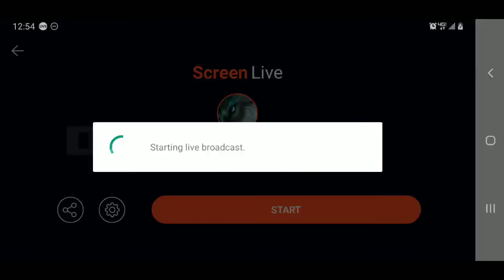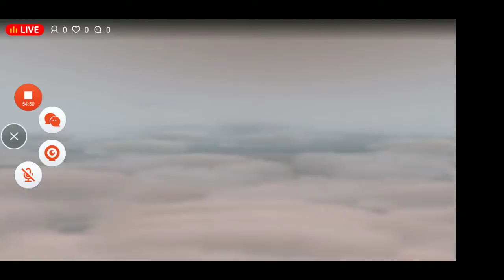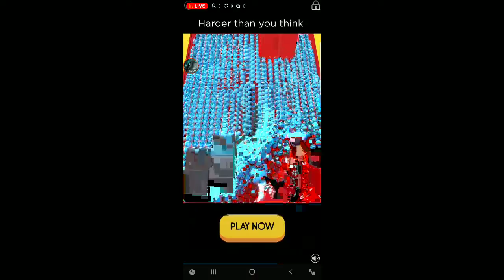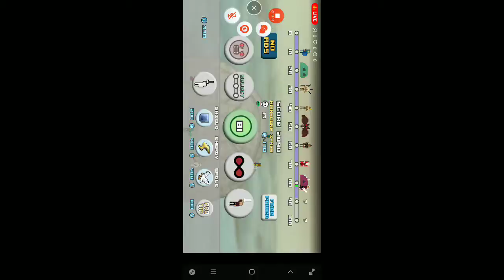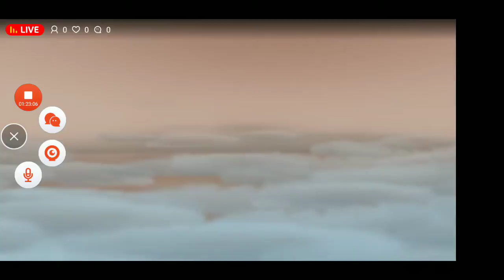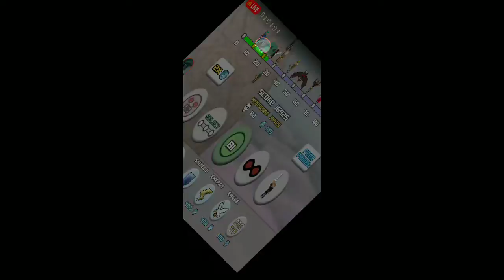Only One|2|guacamole recipe in desc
Zesty green guacamole
2 Avocados
1 green pepper diced
1 jalapeño finely diced
1 minced garlic clove
Lemon juice, cilantro and salt